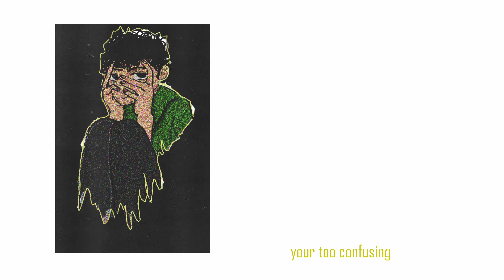Yourstranger - Confusion (Audio)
Yourstranger - confusion
produced by -  yourstranger x prodaarjav